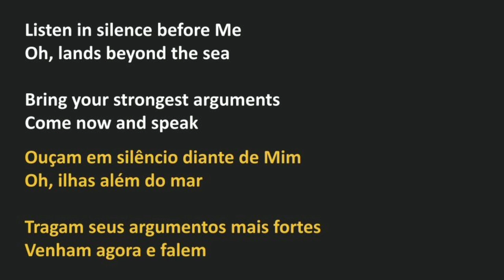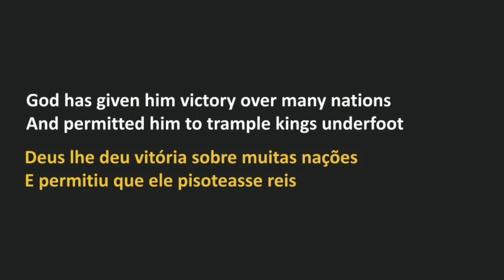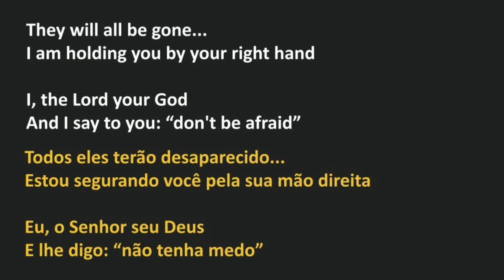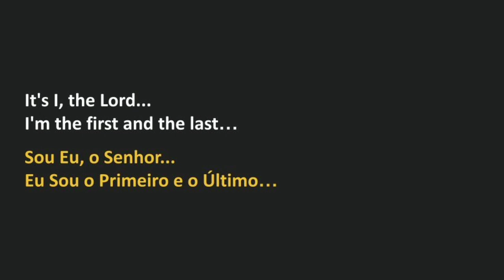Leviticus - The First And The Last (legendado)